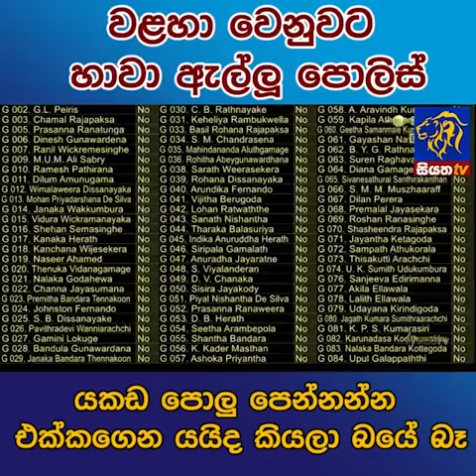වලහා වෙනුවට හාවා ඇල්ලූ පොලිස් - යකඩ පොලු පෙන්නන්න එක්කගෙන යයිද කියලා බයේ බෑ | Siyatha News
වලහා වෙනුවට හාවා ඇල්ලූ පොලිස් -  යකඩ පොලු පෙන්නන්න එක්කගෙන යයිද කියලා බයේ බෑ |  Siyatha News#SiyathaTelevisionTeleWakiya